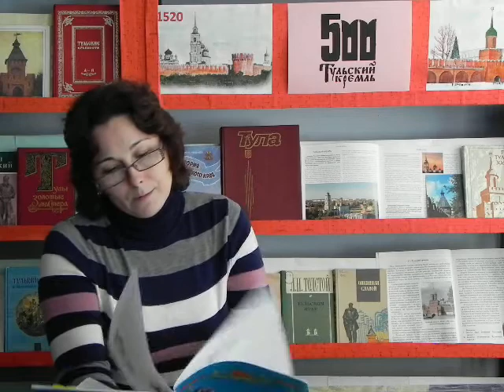Загадки Тульского кремля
Библиотекарь познакомит читателей с историей Тульского кремля, его тайнами и загадками, зачитает отрывки из издания о Туле и предложит разгадать кроссворд, ответы на который содержаться в видео. Подготовила библиотекарь С.А. Соловьева, Городской детский филиал